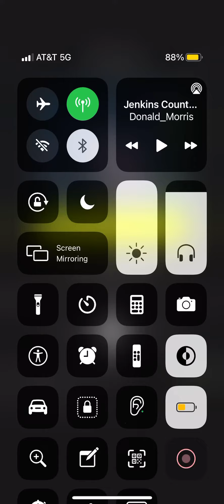Jenkins county (remake)